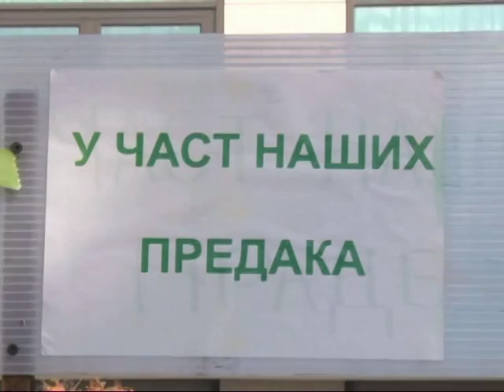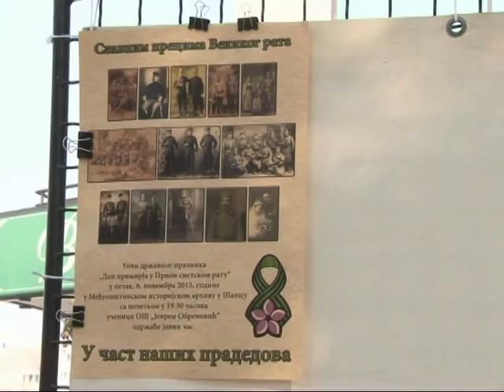Jervremova i dan primirja